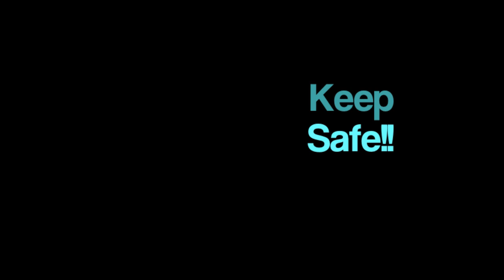The de Ferrers Academy - 500 miles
Funny video of the de Ferrers staff singing 500 miles for year 11 leavers 2013